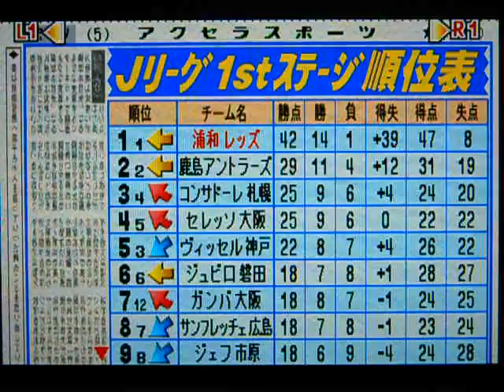コンプロ Jリーグ（14年目）1stステージ第15節 浦和レッズVSジュビロ磐田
Jリーグ第15節
ジュビロ磐田と対戦しました。